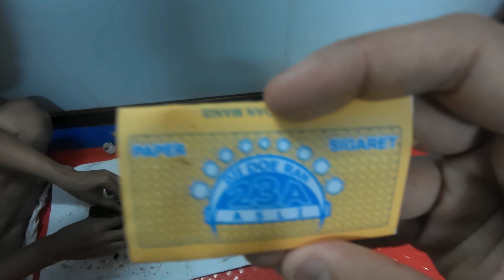Kreatifitas pelaut indonesia bikin rokok sendiri diatas kapal